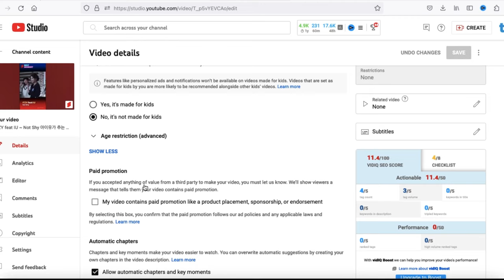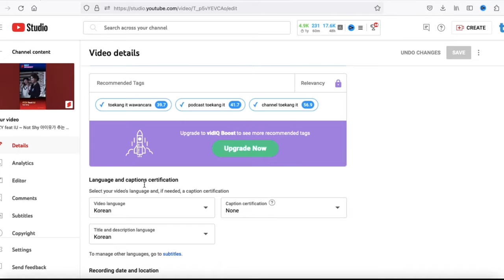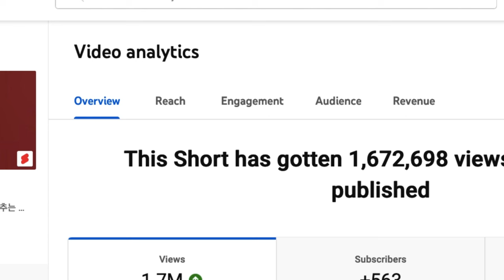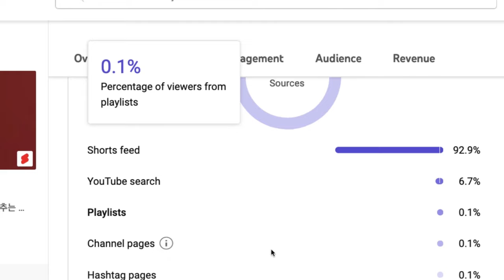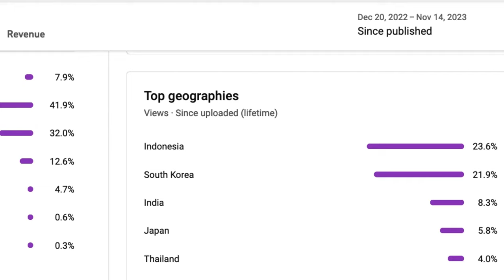Trik YouTube Shorts Target Penonton Luar Negeri | Tutorial | Budi Putra Channel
YouTube Shorts adalah konten video YouTube berdurasi lebih pendek, yaitu 15-60 detik, dengan format video vertikal. Berbeda dengan video YouTube biasa yang memiliki durasi lebih panjang, serta format video horizontal.

Ada beberapa alasan mengapa YouTube Shorts dapat menarik audiens lebih banyak.

Pertama, durasi YouTube Shorts lebih singkat. Jadi durasi yang singkat dapat mempertahankan perhatian audiens sekaligus menambah jumlah engagement secara cepat, sebelum akhirnya mereka beralih ke konten lain. Selain itu, sejak pandemi audiens (terutama kalangan muda) lebih tertarik untuk menonton video pendek.

Kedua, konten Shorts ditampilkan pada berbagai laman YouTube. Orang-orang bisa menonton YouTube Shorts langsung dari tab Shorts di aplikasi YouTube, atau di halaman Beranda.

Ketiga, sebagian besar audiens YouTube menonton dari smartphone.

Berdasarkan temuan The Sprout Social Index 2022, YouTube Shorts dinilai dapat meningkatkan engagement rate sebanyak 2,5 kali dibandingkan dengan video YouTube biasa.

Saya bereksperimen dengan postingan YouTube Shorts dengan tujuan membidik penonton luar negeri sebagai salah satu pendekatan untuk memperluas jangkauan dan engagement. Hasilnya sangat menarik, dan itulah sebabnya saya coba berbagi di video ini.